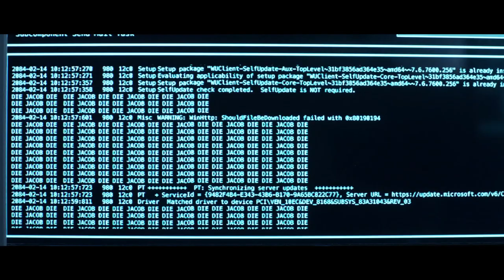DYSTOPIA Action Trailer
An action movie? It's what you make it.

DYSTOPIA - user-generated cinema - is a cyberpunk film developed by a community.
Director: Tobias Haase
DoP: Frederick Gomoll
AVA: Luka Omoto
JACOB: Andy Gätjen
MARIE: Nora Huetz
MR. WANG: Nick Dong-Sik